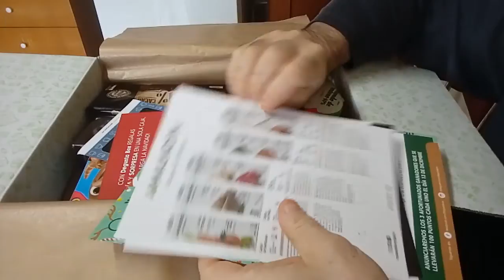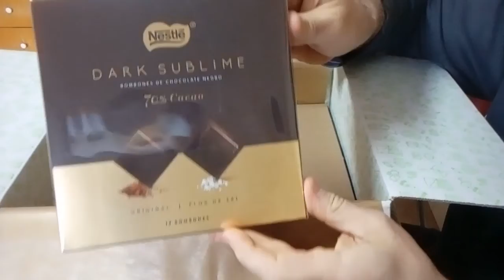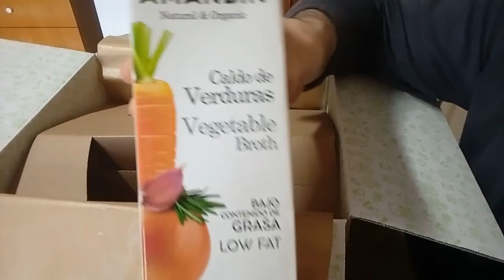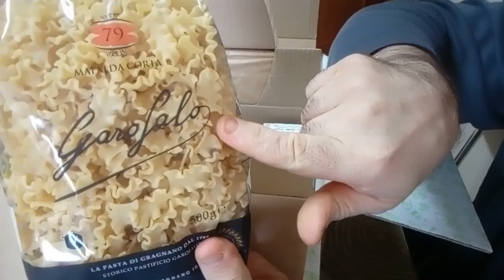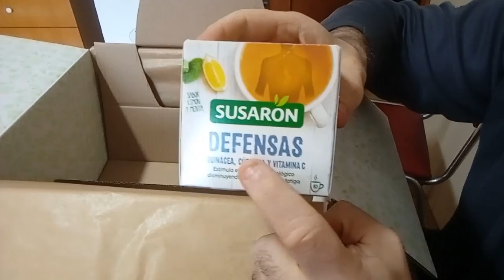Unboxing Degustabox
es un unboxing real porque nunca se lo que hay dentro de la caja